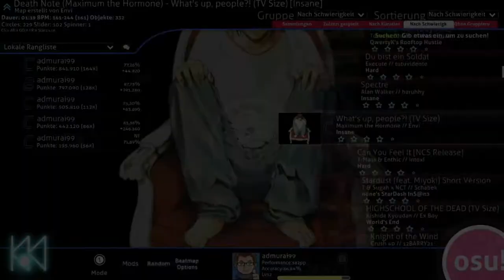What's Up, People?! - Death Note (OP 2) - Osu! #11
My "Osu Tablet" (Huion 420)

⬇⬇⬇⬇⬇ About Beatmap ⬇⬇⬇⬇⬇

duration: 01:19
BPM: 161-244
objects: 332

CS: 4
AR: 9
OD: 7
HP: 8
difficulty: Insane
Stars: 4,16
Circles: 229
Slider: 102
Spinner: 1